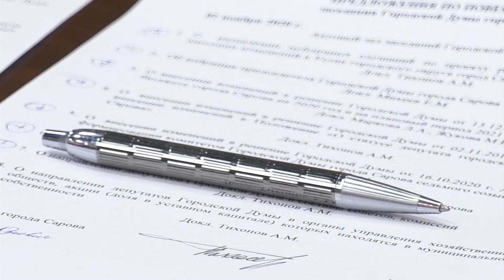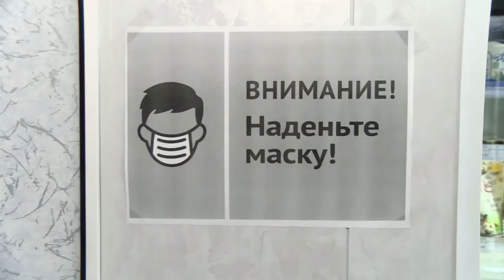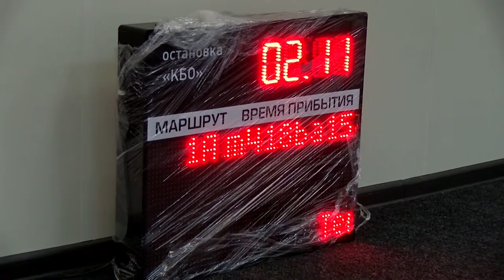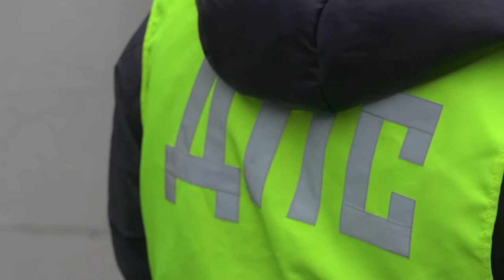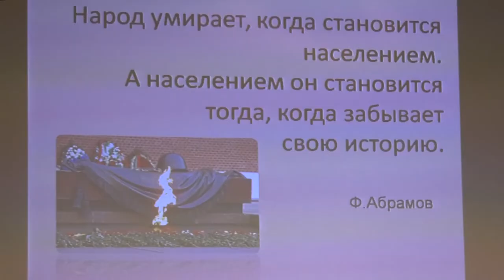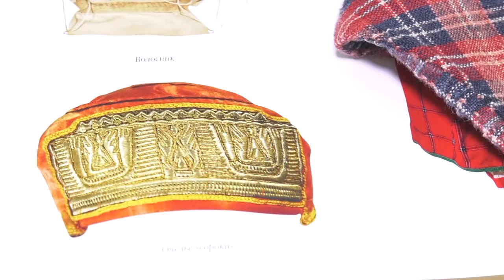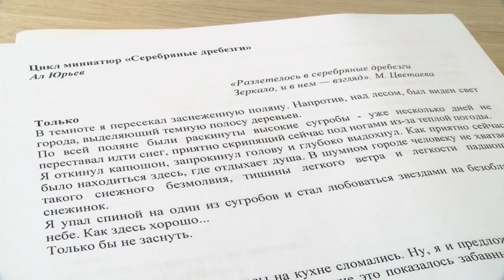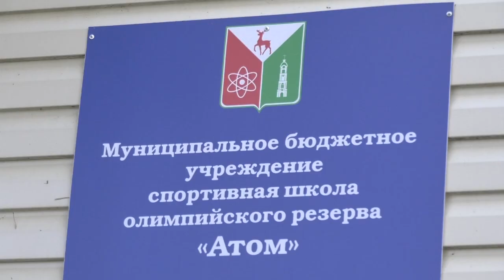Новости Сарова. Итоги недели. 02.11 - 06.11